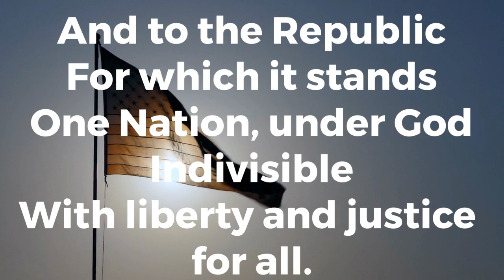TNT EP#5 8 29 2023